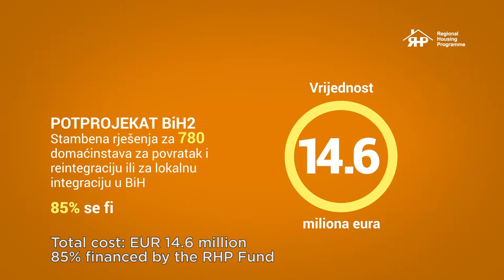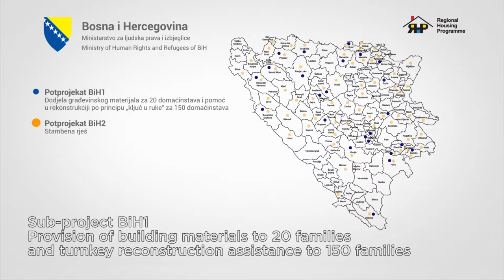Country Housing Project Bosnia and Herzegovina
The implementation of the Country Housing Project in Bosnia and Herzegovina started in 2015 with a number of successful events.

Building material packages were delivered to selected families in Trebinje, and additional families received the reconstruction assistance to help them finish their houses.

Another important step forward is the beneficiary verification process, where potential beneficiaries were visited and assessed. The verification process resulted in the selection of 780 beneficiary families eligible for the provision of the housing solutions.